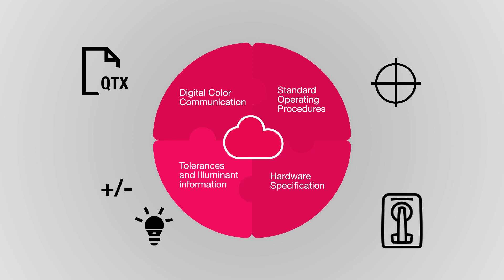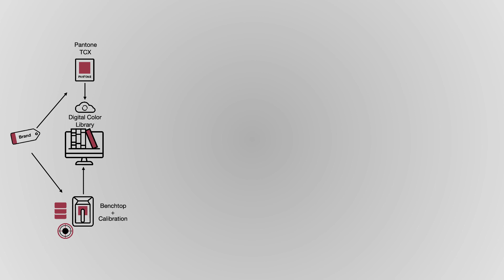X-Rite Pantone Textile Color Hub: A Look at How it Works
Textile Color Hub enables footwear and apparel brands and suppliers to start production in days instead of weeks. Watch to learn how Textile Color Hub can help improve the sustainability of the textile industry by:

 • Formulating using spectral data to achieve the target color in one dip.
 • Confidently submitting the best digital match for approval.
 • Beginning production right away without the need to ship multiple physical samples.
 • Identifying areas of improvement by tracking historical data.

X-Rite recognizes that great color portrays great quality. And that your business' success hinges on the consistent and accurate production of this color. By blending the art and science of color, we help your business achieve the highest level of color integrity so your product - and your customer's product - comes out ahead.